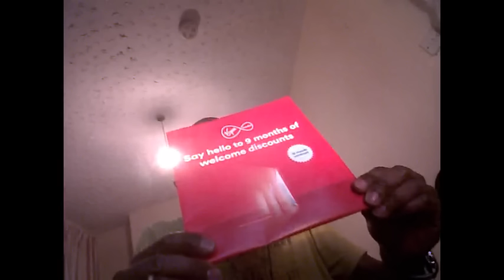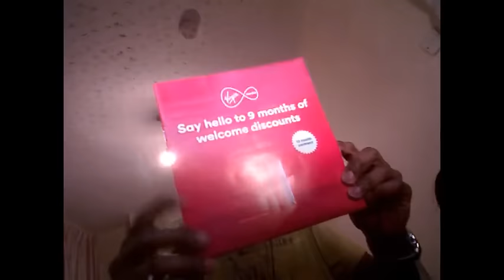Virgin Media Harassing my address Pt3!!! Let's pray!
Pray for Virgin Media!!